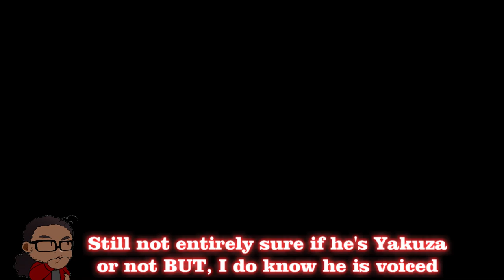Let's Play! - Disgaea 5 Complete Episode 15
"Killia, concentrate! Look past your fear Zeroken! You can do it! Are you willing to let Bloodis destroy the Earth? We can end this now, but we must work together!"
— Goku to Zeroken and Killia, in Disgaea Ball Z: Bloodis - Second Coming